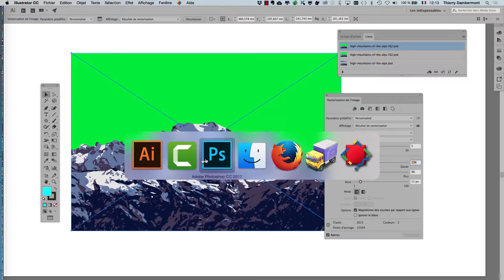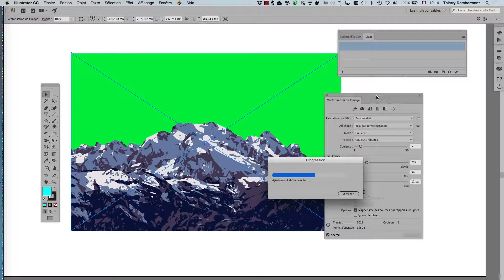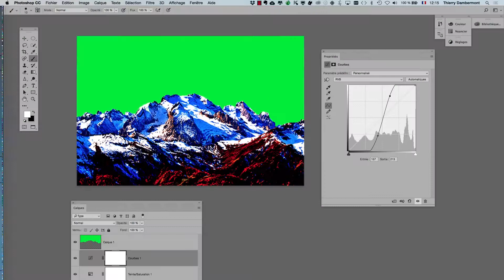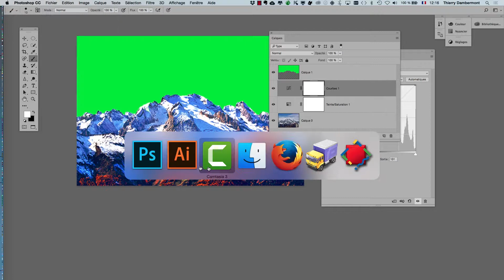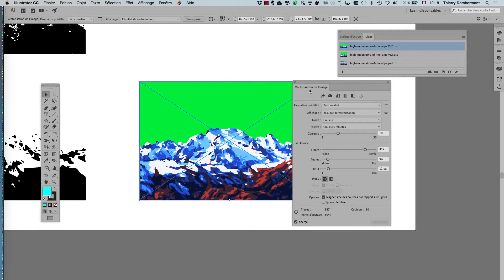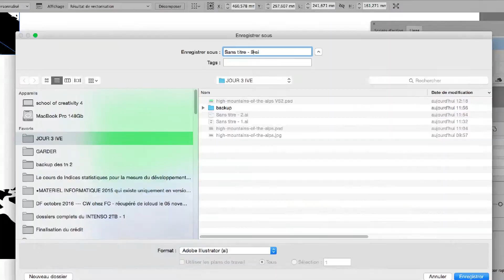AI serie 01 part 13 les fonctions essentielles d'Adobe Illustrator apprendre en quelques heures